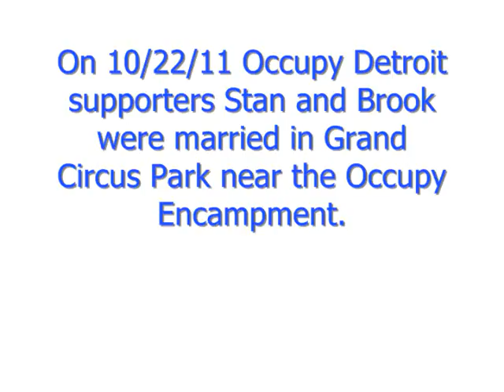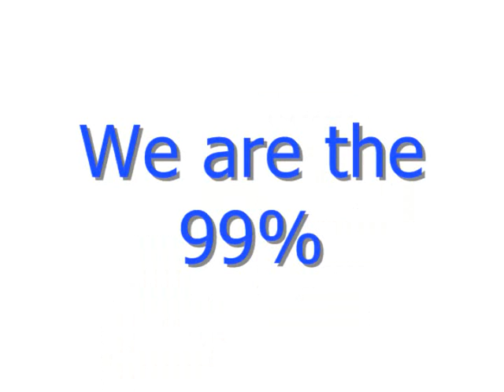occupy detroit wedding